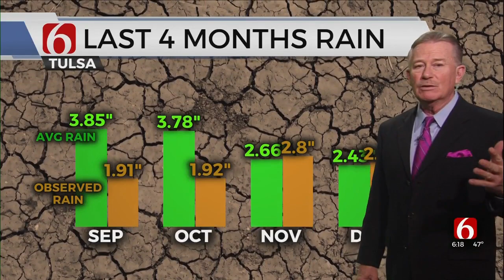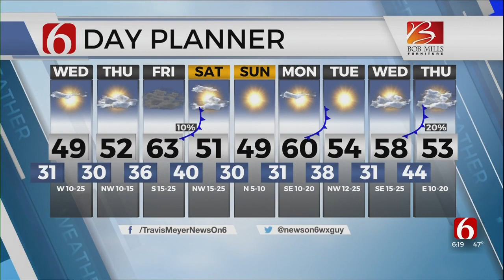Tuesday Evening Forecast With Travis Meyer